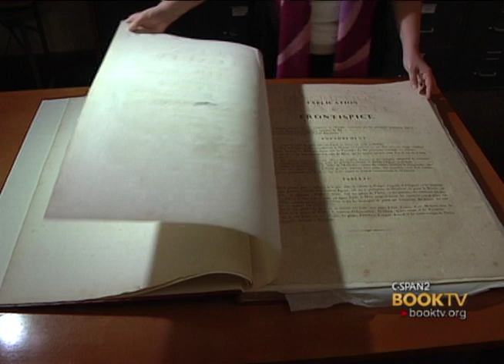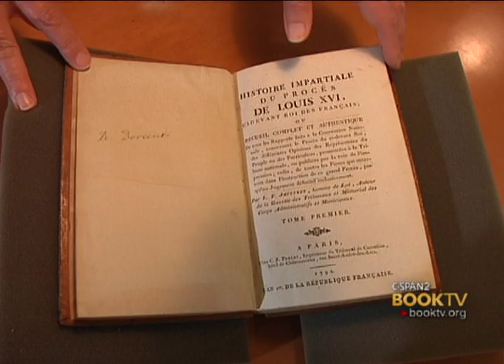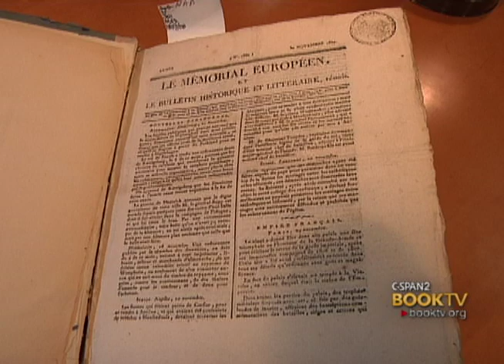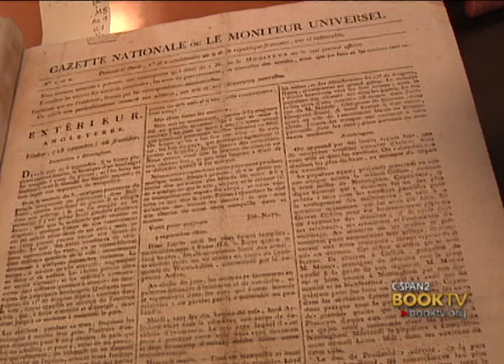C-SPAN Cities Tour - Tallahassee: Napoleon and the French Revolution Rare Books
Katie McCormick shows us a few items from the 20,000 piece collection on Napoleon and the French Revolution. Including a replica of Napoleons death mask.